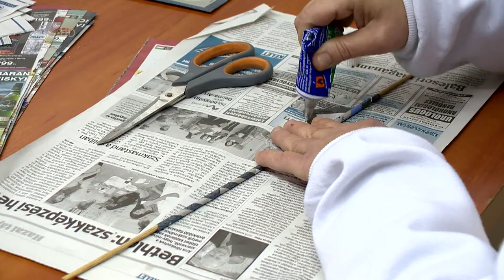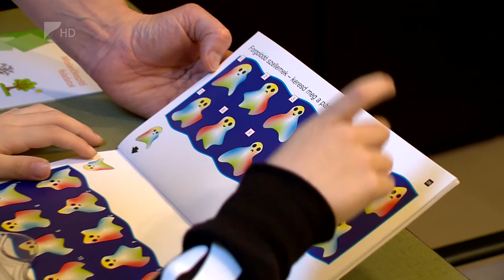Fontos határidők - Kölcsey Tv